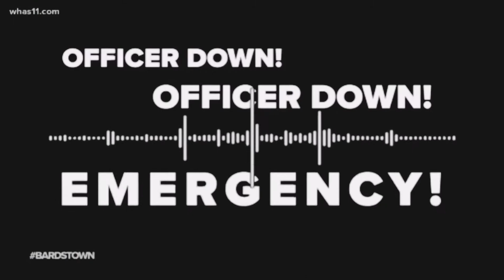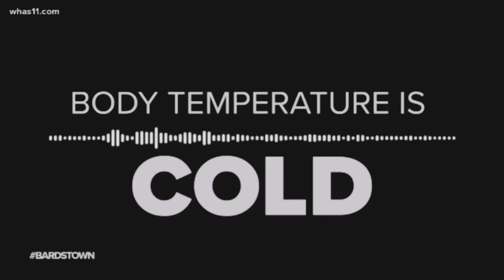Bardstown, Kentucky Cop Jason Ellis, a Father and Cop found murdered on May 25th 2013!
Jason Ellis, a Family Man and dedicated Cop with Bardstown PD and his K9 partner Figo, were dedicated to taking drugs off the street. He was awarded Officer of the Year in 2007! On May 25th 2013 He was found unresponsive in the middle of the road after a night shift. Police have never found his killer!